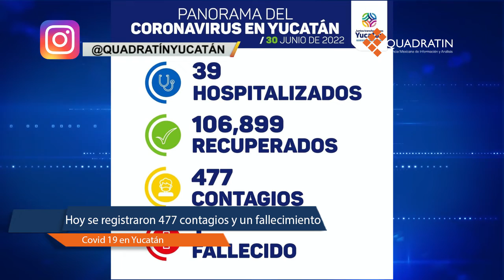RESUMEN 30 DE JUNIO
EnResumen QuadratínYucatán | No te pierdas la información más relevante generada este Jueves 30 de Junio 👇